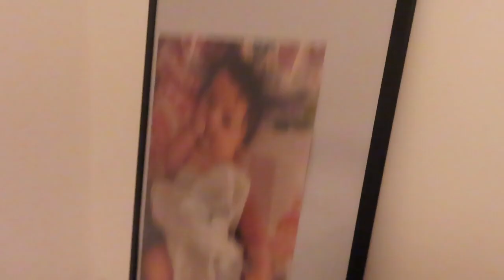- Appartement Tour -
⬇🌈Ouvre pour plus d'info, Produits, Liens⬇

Tu veux des nouvelles quotidienne, suis moi sur Instagram! SoMultico

Tu souhaite m'aider financièrement?
Tu peu même le faire gratuitement en regardant une courte vidéo

Parainage IGraal pour récupérer un pourcentage en euros de vos achats en ligne